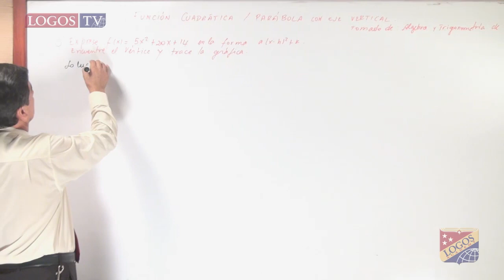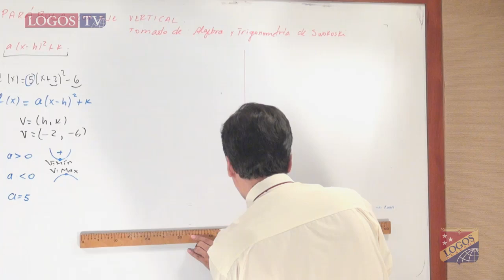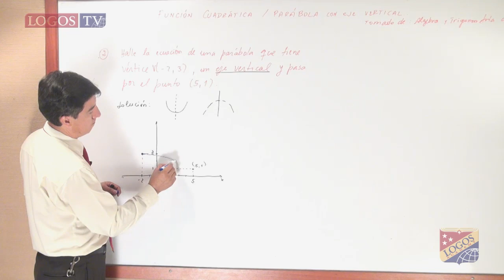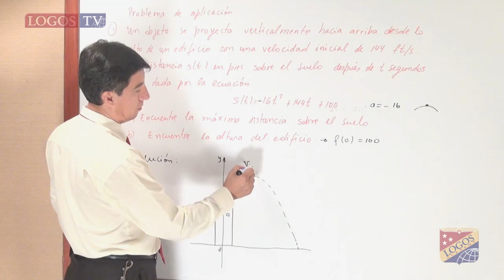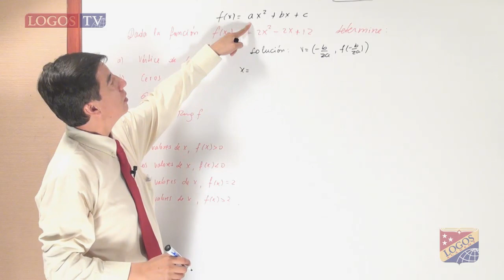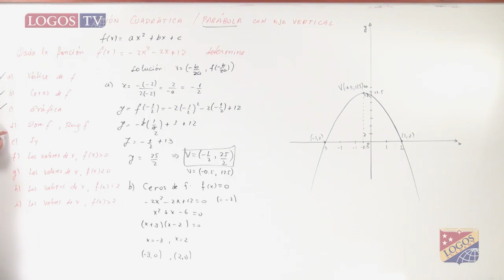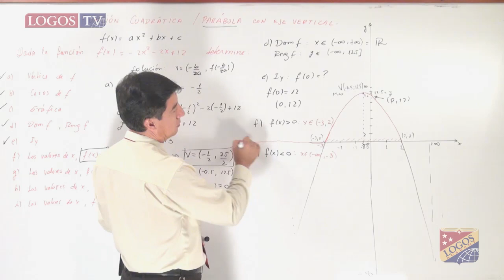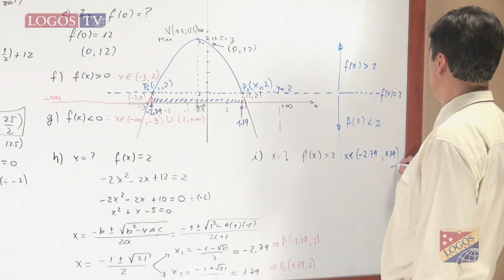Función cuadrática, parábola | vr1p2q015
Mr. Sócrates Haro
Ejercicios propuestos: "Algebra y trogonometría con geometría analítica de SwoKowski"